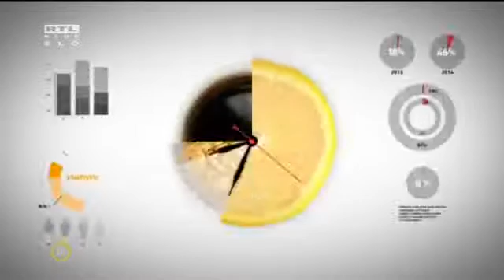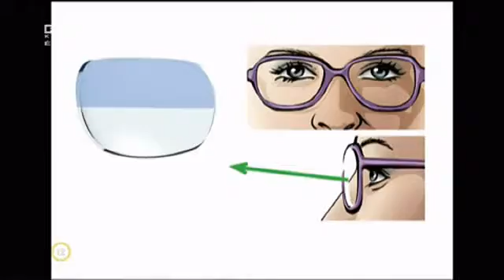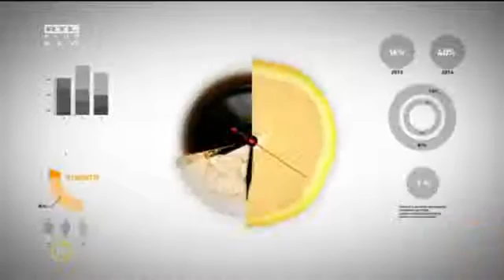Dr. Ács Optika és Szemészeti Rendelő, Kecskemét - RTL KLUB Reggeli